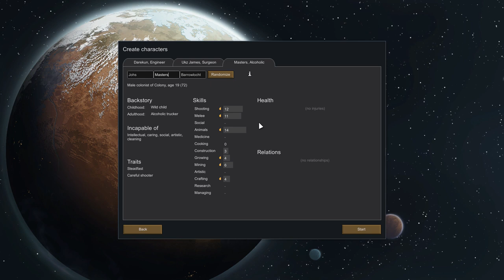Rimworld Needs You #01 Susan the Bear, Alpha 13 - Let's Play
Rimworld Alpha 13 is now out and includes relationships between colonists such as spouses, hate and punch-ups!